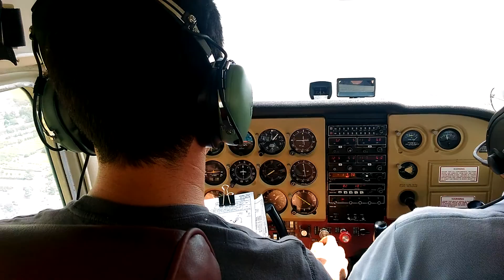Landing rwy 08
Landing in Boscomantico (Verona)